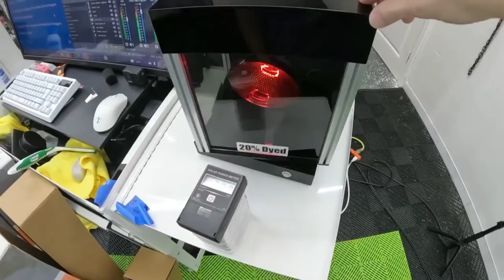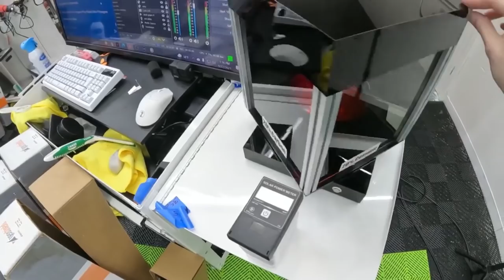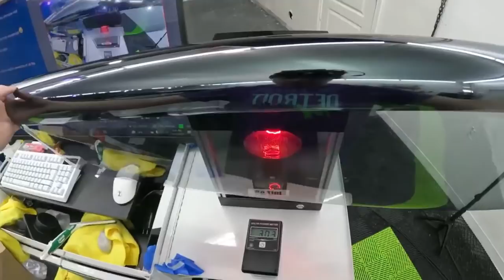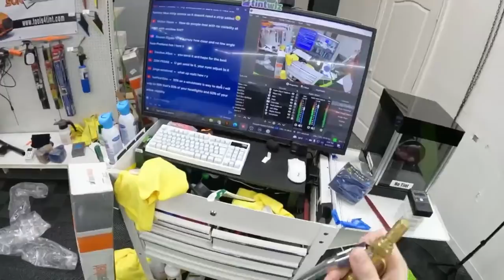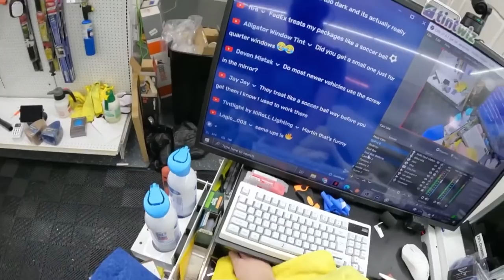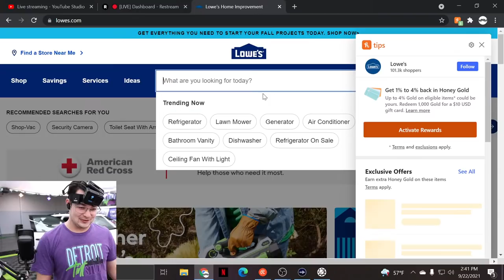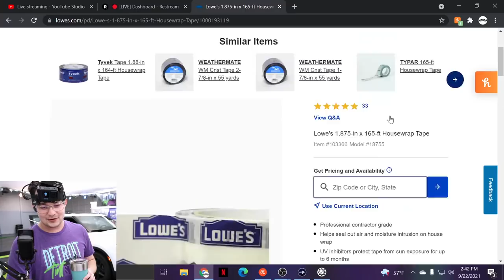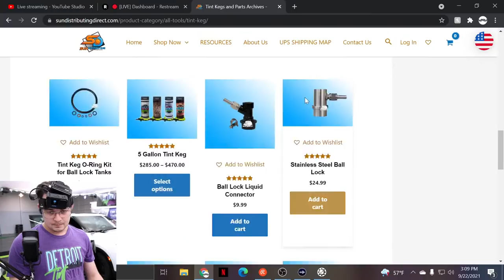The BEST Ceramic Window Tint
The BEST Ceramic Window Tint  - Detroit Tint Studio